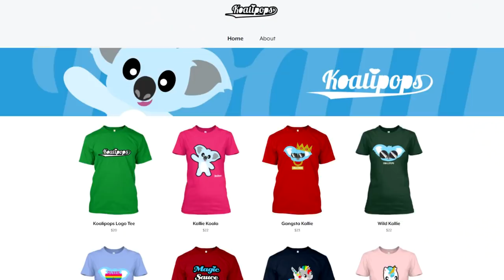Fat Unicorn Cake | Koalipops | How To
This awesome Fat Unicorn Cake is great ideas for a Unicorn party or a Kids themed party.